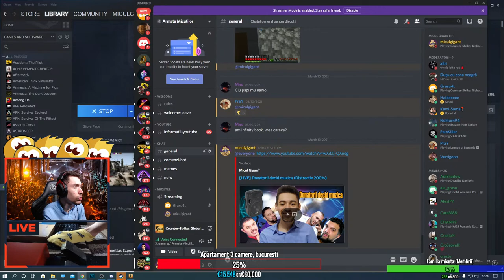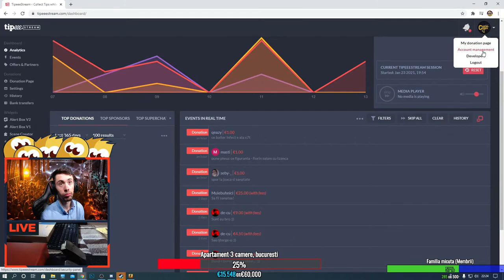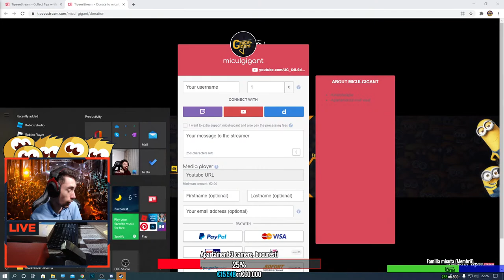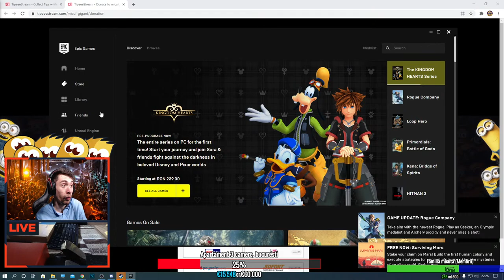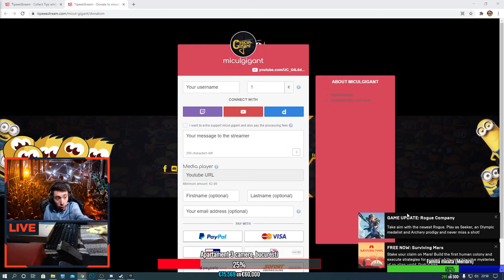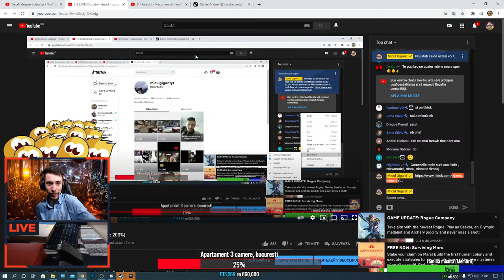[LIVE] Donatorii decid muzica (Distractie 200%)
Daca donezi vei aparea pe ecran. Multumesc!

Mă cheamă Andrei, am 23 de ani și îmi place Shaorma.

Youtube-ul poate fi asemănat cu jocurile video. Te spawnezi pe un canal nou, nu știi prea bine harta, dar ești curios și începi să explorezi. Te uiți la un clip, două, trei și îți dai seama că s-a umplut bara. Deja ai dat level up :). Acum poți alege clasa:

1. Susținător - cea mai apreciată :), jucătorii primind cel mai repede content nou, special sau limitat, privilegii de avansare în grad la nivelul comunității, bonusuri precum give-away-uri și multă dragoste din partea developer-ului.
2. Hater - ei au din start valori ridicate la stats-uri  precum dispreț, aroganță, ipocrizie, frustrare, dar mai ales la judecarea jocului sau a adminului fără să-l ÎNȚELEAGĂ cu adevărat :(.
3. Neutru - e cel mai pasiv. Nu are parte de experiența ideală a jocului, însă chiar dacă intră mai rar, este apreciat.

Te poti juca de pe multe device-uri, la birou, la școală în pauză, pe WC, în autobuz sau cel mai probabil în pat. Jocul e simplu, scopul fiind acela de a te distra și relaxa cât  mai mult. Non-flamerii primesc chiar un bonus în VIAȚA REALĂ, pentru integritate și maturitate. Mapa și obiectivele se actualizează constant, așa că stați aproape și  veți avea cel mai bun content din partea MiculuiGiganT!

  - Specificații PC :

  - Placă video: GIGABYTE GeForce RTX 3060 Ti GAMING OC 8GB GDDR6 256-bit

 -  Procesor: AMD Ryzen 9 5900X 3.7GHz box

 - Placă de baza: GIGABYTE X570 UD

 - SSD ADATA XPG Gammix S11 Pro 1TB PCI Express x4 M.2 2280

 - HyperX Fury Black, 32GB DDR4, 3000

 - Sursă: Seasonic Focus GX, 80+ Gold, 550W

Randez cu Adobe Media Encoder